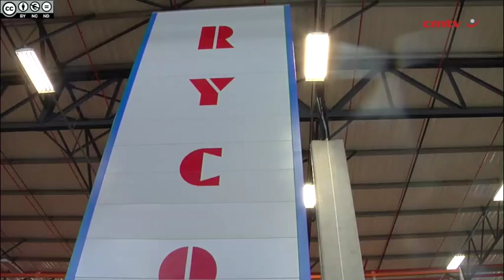Filtration firm launches SA distribution hub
Automotive, air and fuel filtration manufacturer Ryco launched its first South Africa-based warehouse and distribution centre in Midrand, Gauteng, last month. The office will service Ryco’s sub-Saharan Africa clients.